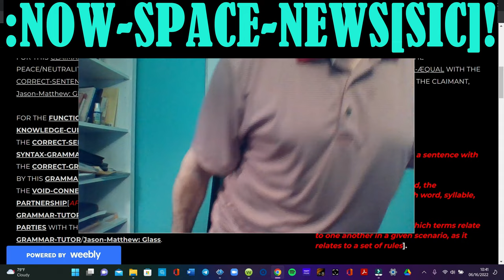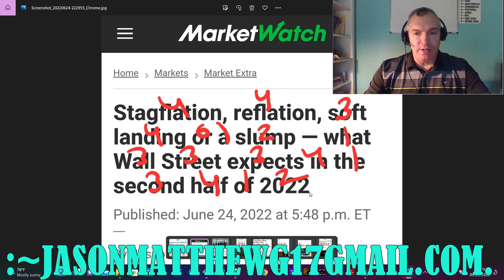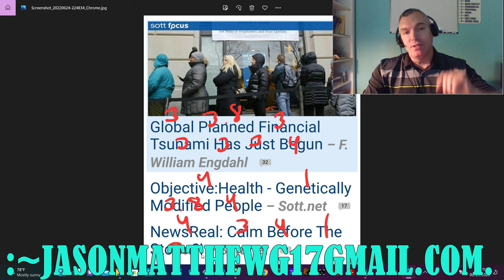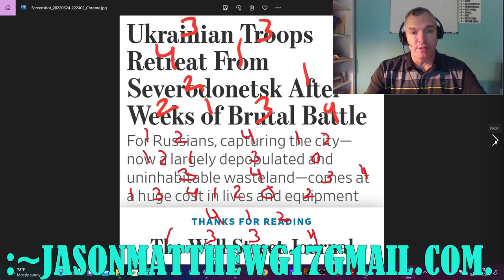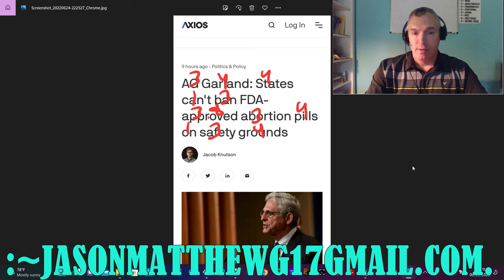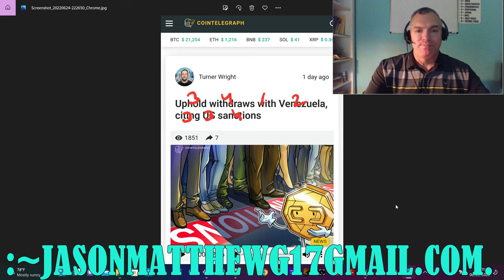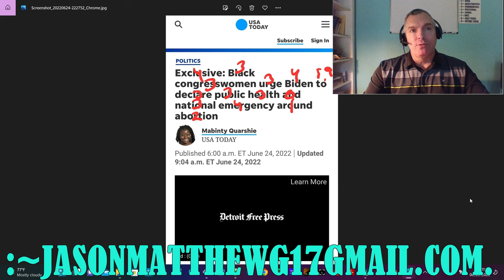:~SATURDAY, ~25-~JUNE, ~2022: NOW-SPACE-NEWS[SIC]!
FOR THE ~SATURDAY, ~25-~JUNE, ~2022 OF THE NOW-SPACE-NEWS[SIC]!
:~2a– FOR THE ŒTI-CLAIM OF THE BRACKETS[and italics, parenthesis, quotations] IS WITH THE FUNCTION OF THE COMMUNICATION WITH THE EASE OF THE CONVEYANCE WITH THE FRAME OF THE [fiction-english-babble]LANGUAGE WITH THIS CONSIDERATION BY THIS CLAIMANT, Jason-Matthew: Glass.
:~2b– FOR THIS CLAIMANT’S-KNOWLEDGE OF THE FACTS IS WITH THE CLAIM THE STOP/CORRECT OF THE SYNTAX-VALUE WITH THE LOCATION OF THE ~ WITH THIS HUMBLE-CONVEYANCE BY THIS CLAIMANT AND BY THIS VIDEO-CREATOR.
:~2c– FOR THIS CLAIMANT’S-KNOWLEDGE OF THE FACTS IS WITH THIS CLAIM OF THE GRATITUDE WITH THE AID/HELP OF THE Geoff: Halsall WITH THIS CONVEYANCE BY THIS CLAIMANT, Jason-Matthew: Glass.